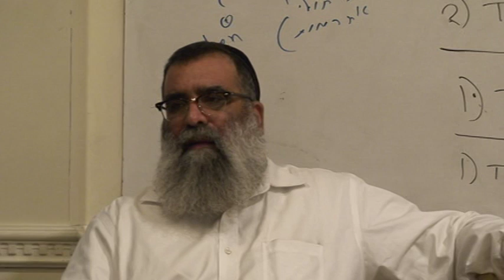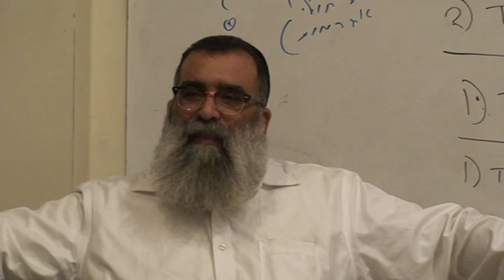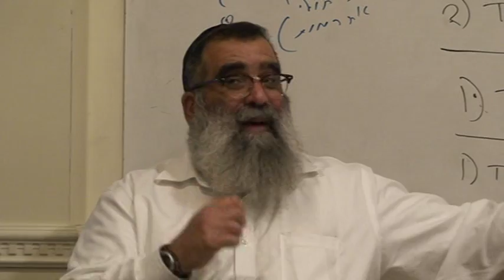Reaching Out To Our Brothers Part 1